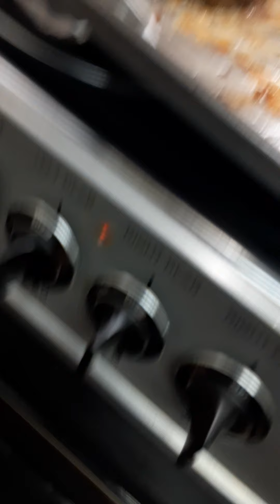Colby Jack Cheeseburger w/ sauteed onions.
Starvin'.